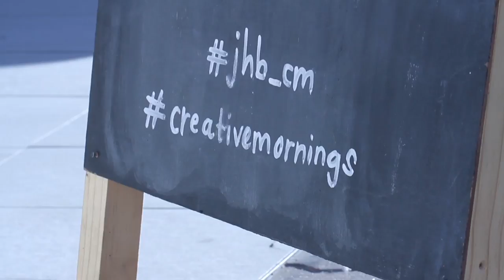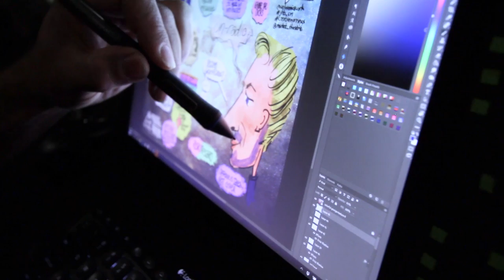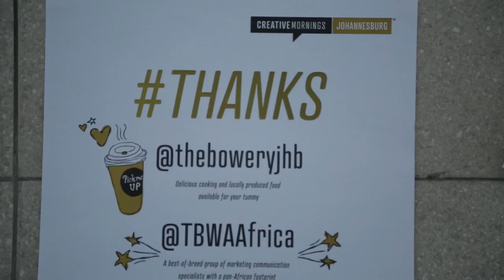Gareth Cliff: Risky Business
Gareth Cliff at CreativeMornings Johannesburg, May 2016. Free events like this one are hosted every month in dozens of cities. Discover hundreds of talks from the world's creative community